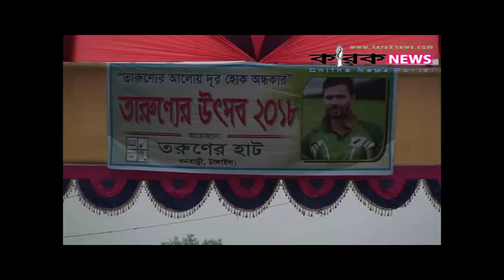টাঙ্গাইলে তারুণ্যের উৎসবে মাশরাফি বিন মুর্তজা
টাঙ্গাইল এর ধনবাড়ীতে তারুণ্যের উৎসবে মাশরাফি বিন মুর্তজা

is Popular online Bangla newspaper in Bangladesh. We provide 24X7 base update news.You can found here entertainment, politics, international, business, science, technology, sports, movies, jobs, feature and others news.